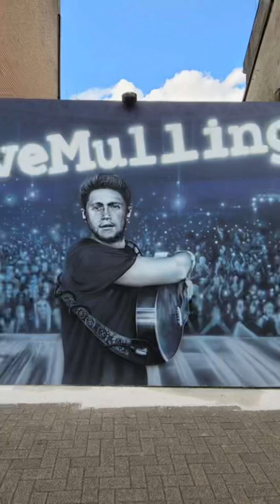We went to mullingar! And saw this painting on the wall! ￼LoveMullingar